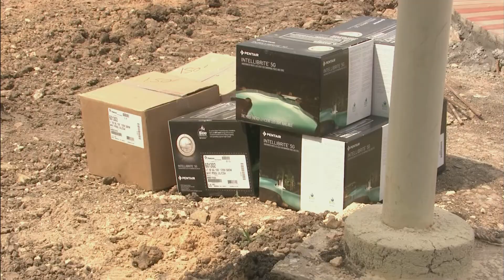Red Bluff Pool Renovation